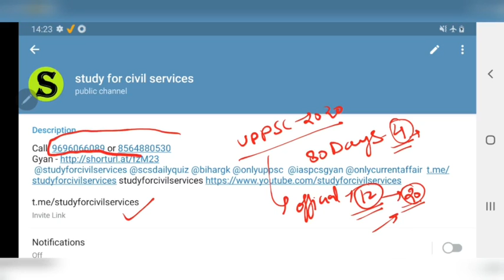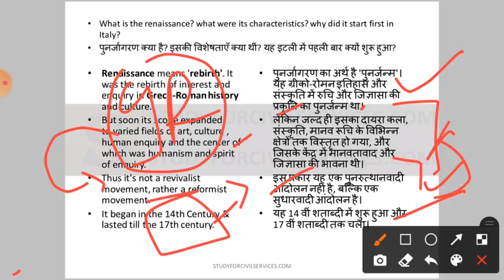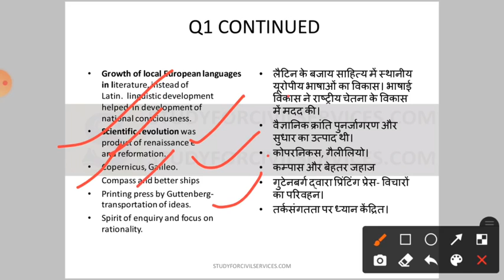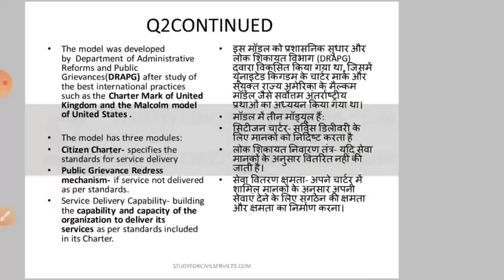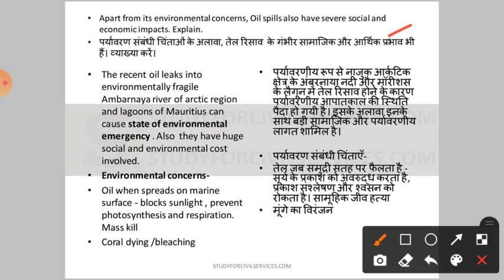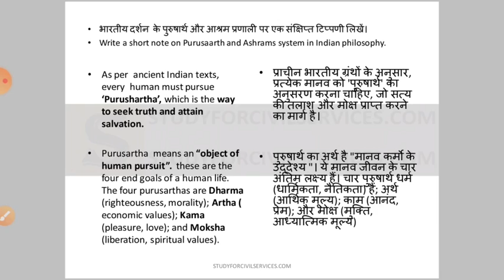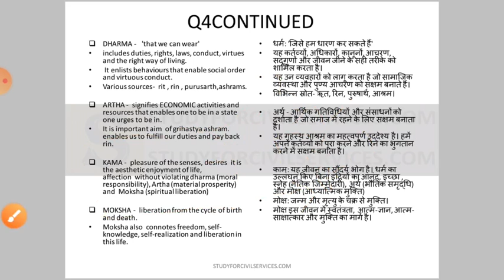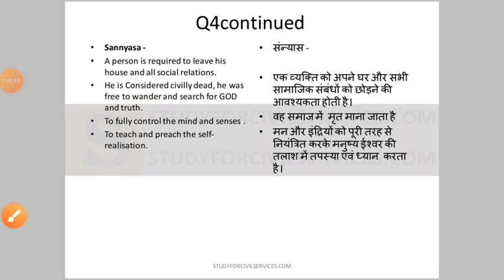uppsc up pcs mains day 11 uppcs mains ki taiyari preparation gs paper 1 2 3 4 model answer writing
day 11 description-
What is the renaissance? what were its characteristics? why did it start first in Italy? ​
पुनर्जागरण क्या है? इसकी विशेषताएँ क्या थीं? यह इटली में पहली बार क्यों शुरू हुआ?​
What is sevottam model of public service delivery? Mention some of the recent initiatives of the government towards ensuring sevottam.​
सार्वजनिक सेवा वितरण का सेवोत्तम मॉडल क्या है? सेवोत्तम सुनिश्चित करने की दिशा में सरकार की हाल की कुछ पहलों का उल्लेख करें।
Apart from its environmental concerns, Oil spills also have severe social and economic impacts. Explain. ​
पर्यावरण संबंधी चिंताओं के अलावा, तेल रिसाव  के गंभीर सामाजिक और आर्थिक प्रभाव भी हैं। व्याख्या करें।​

​भारतीय समाज में पुरुषार्थ और आश्रम प्रणाली पर एक संक्षिप्त टिप्पणी लिखें।​

Write a short note on Purusaarth and Ashrams system in Indian society.

0:00 intro
uppcs mains answer writing 2:10
uppcs mains answer writing in hindi 3:10
uppcs mains answer writing in english 4:10
uppcs mains answer writing practice 5:10
mains answer writing 6:10
mains answer writing practice 7:10
mains answer writing in hindi  8:10
mains answer writing practice for beginners 9:10
uppcs mains syllabus 9:40
uppcs mains paper 9:50
uppcs mains 10:10
uppsc mains 10:30
uppcs mains preparation 11:00
uppcs mains preparation strategy 11:20
uppsc mains preparation 12:20
mains answer writing uppcs 4:40